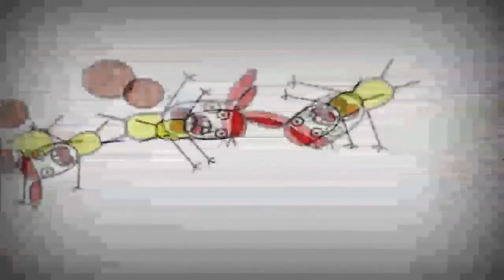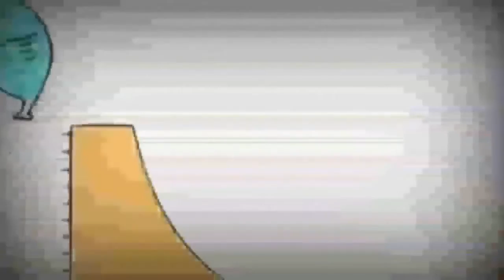Копія відео "Копія відео "Копія відео "Копія відео "Копія відео "20 грудня 2018 р."""""